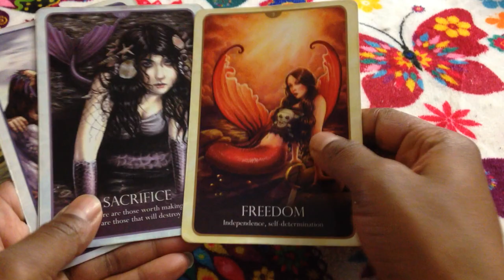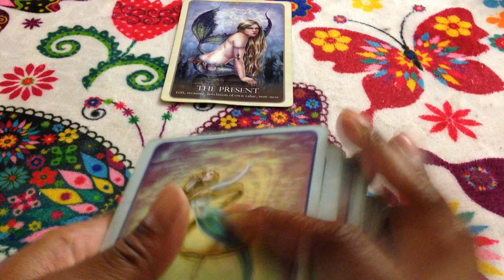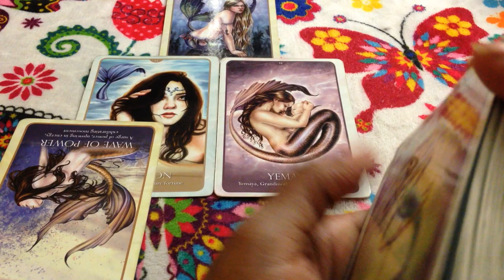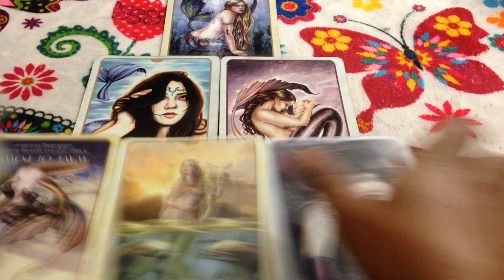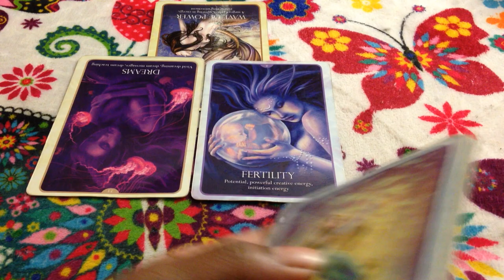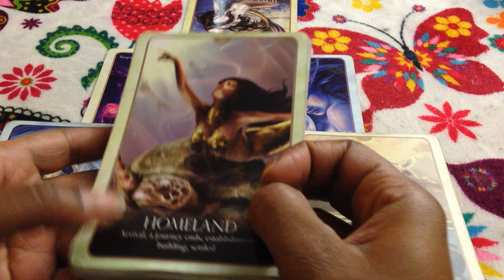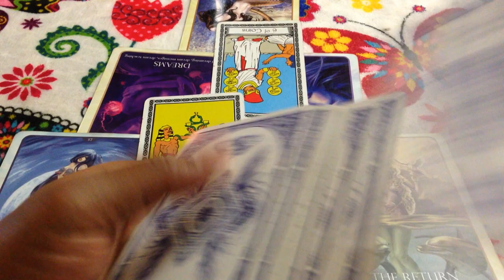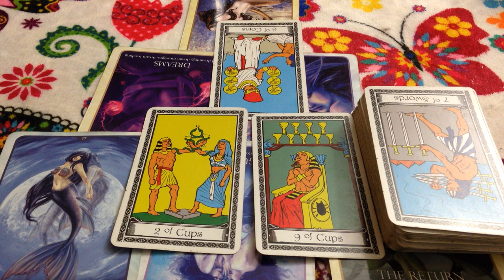🦋 (TIMELESS)) Sagittarius Love reading. Married and prego by the boss.8/7-13 TAROT TAROT